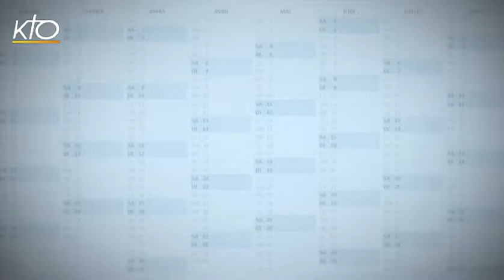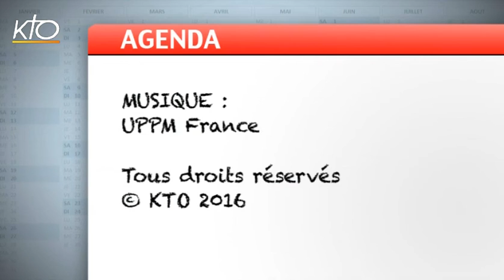Agenda du 6 juin 2016